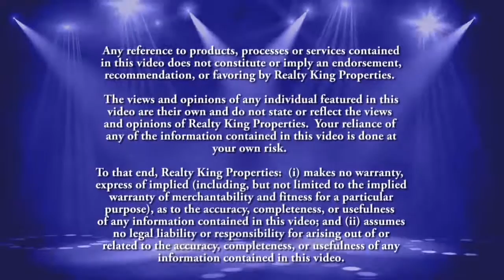Realty Kings Client Testimonial 56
Experience the overall process with the Patrick Kings Team. Here's a testimony from one of our satisfied clients who able to sell her house that she lived in for a long time. She gave us a call, went through the process, and she sold successfully.